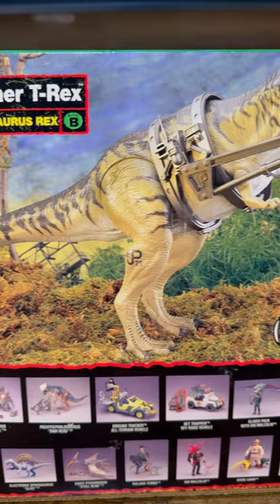The Lost World: Jurassic Park Thrasher T-Rex 1997